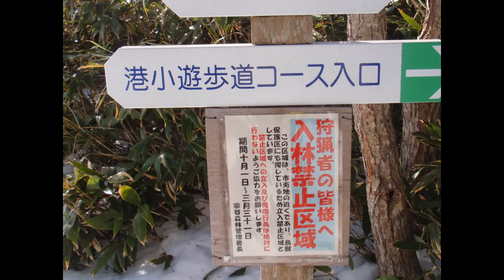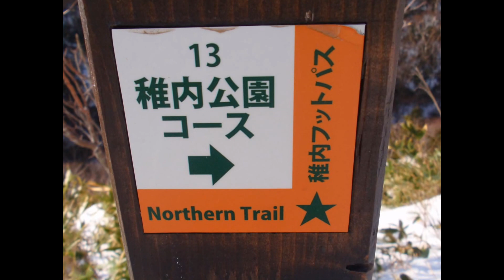Today's trekking behind my house !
This winter we don't  have much snow enough to build up in the city. Today(21.Des.2013) is sunny day, so i enjoyed mini-trekking from my house to Wakkanai hot spring. It took 2.5 hours. It was hard trek, since on the trail there were lots of snow.